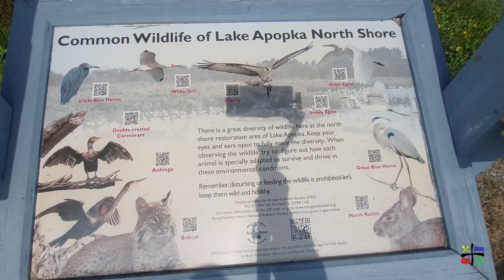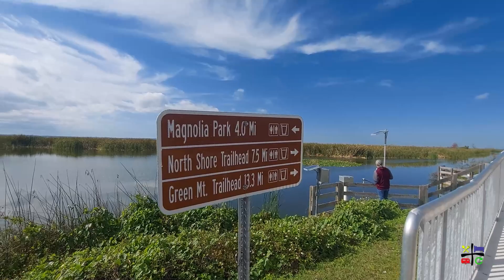Free Florida Wildlife Drive With Alligators | Lake Apopka Wildlife Drive | S5E112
Add Your Questions and Join The Conversation In The Comments Below.

THOUSAND TRAILS
Don't have a Thousand Trails membership and considering buying it?
Contact | Kimberly
* Let her know Angie & Lourdes Amil with Eat Sleep RV Repeat sent ya'!